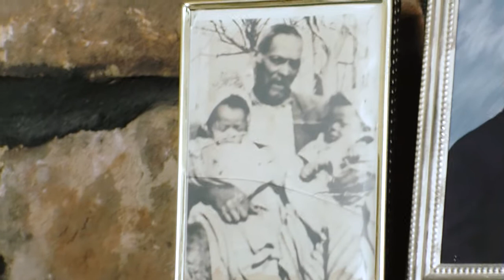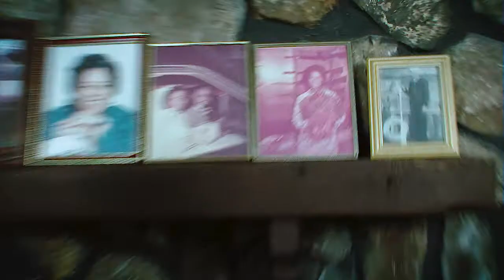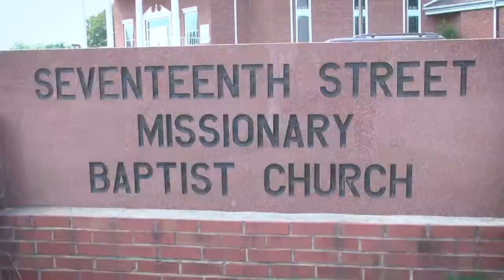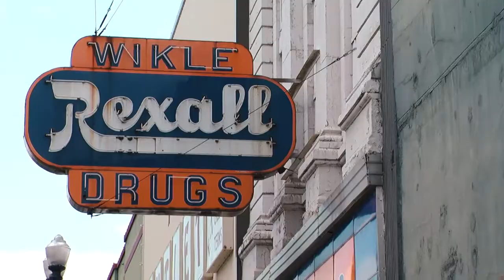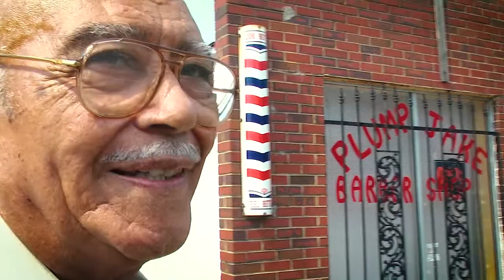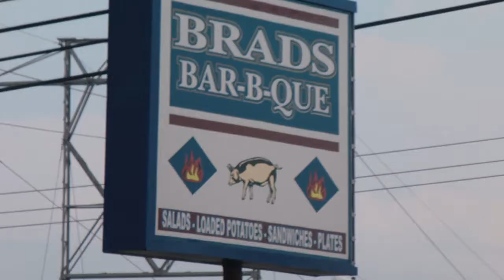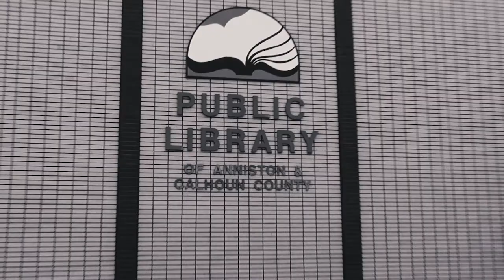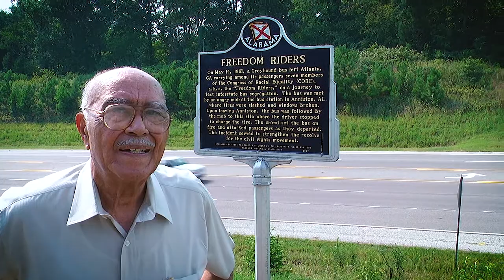My Anniston Edward Wood (2011) Remastered (2018)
This is a 2018 remastered edition of the 2011 film with improved color, texture and sound.

Edward Wood, 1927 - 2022, was an African American man, a veteran of the US Navy and the American Civil Rights Movement, and one of a few who personally witnessed the 1961 Freedom Riders Greyhound bus burning by an angry mob of Ku Klux Klan members in Anniston, Alabama. Wood tells his inspiring, spiritual and often humorous life story from his living room, as well as locations around Anniston that were the scenes of both violence and victory in the struggle for equal rights for African Americans in the deep Jim Crow South of the 50's and 60's. My Anniston Edward Wood is 60 minutes of very compelling stories in the great tradition of American oral history.

I have decided to make this film available to the public, free of charge. Please share it. The lessons of the civil rights movement have not been passed on to the current generation. It is up to each of us, in whatever small way, to preserve the history of the men and women of faith and courage who risked their lives to claim their God-given rights as Americans. These are the true foot-soldiers of the American civil rights movement of the 1960s.

All I ask is that you watch this one-hour film in a comfortable setting that is free of distractions. Turn your phone OFF. Be still and listen. Then share.

UPDATE: Edward passed away October 15, 2022.